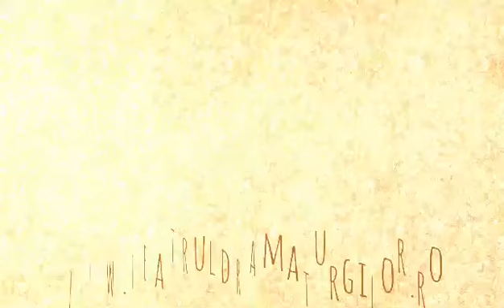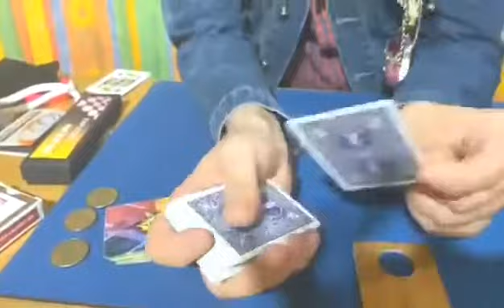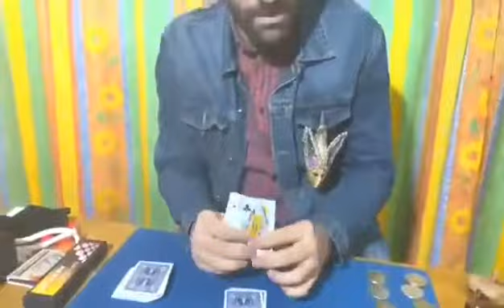staiacasa și învață un truc | MAGITOT SUNT EU | TDR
MAGITOT a pregătit o surpriză  pentru micul magician de acasă! Urmărește-l și încearcă să îi urmezi indicațiile. Ai reușit să faci primul tău truc magic?
Dacă răspunsul este da, te așteptăm la spectacol!